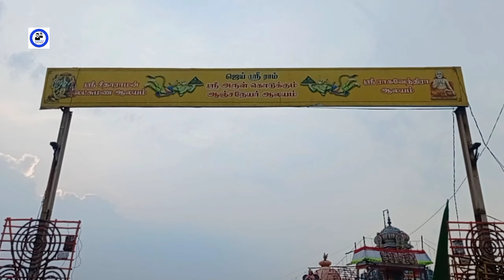Thiruvottiyur fishing harbour 🔥||New harbour in chennai|beach vibes|chennai tourist spot#viral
We will below in multiple platforms ,follow us for instant updates regarding our channel  .